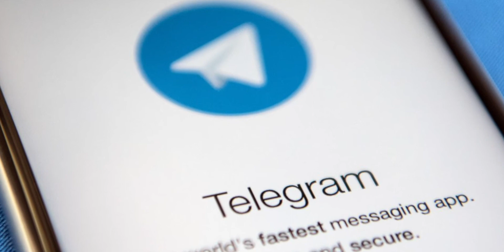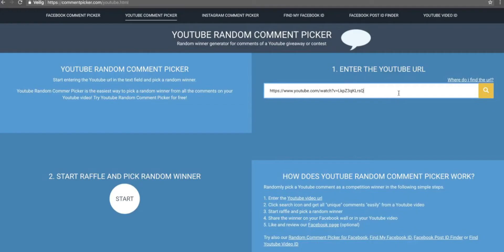Sorteo Internacional Super Facil 😱 ¡Ya es Tuyo! | Todo Series y Películas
Este sorteo internacional sera posible gracias a su apoyo, y sera elegido el ganador el dia 1ero de Marzo del 2021 en un directo en este canal.
El Proceso para ganar sera super facil, y el premio sera una Tarjeta de Regalo de $25 USD de Amazon.

Puedes Ganártelo, sigue los pasos.

GRACIAS A USTEDES EL CANAL ESTA CRECIENDO CADA VEZ MÁS.

Estare subiendo videos todas las semanas.

NO LO VAS A CREER. WANDA trae a los mutantes y a WESTVIEW de la Tierra 833

wanda vision wandavision wandavision episodio 3 disney plus
sorteo internacional tarjeta de regalo amazon